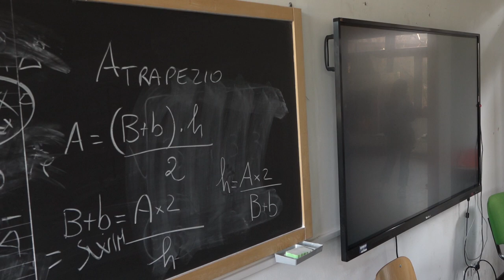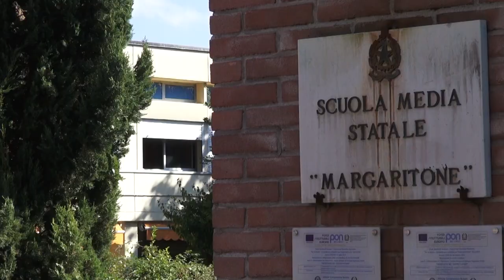Furto all'istituto Margaritone, genitori e imprenditori ricomprano tablet rubati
Era la notte del 6 settembre scorso quando, a pochi giorni dal suono della prima campanella, l'istituto comprensivo Margaritone era stato colpito da un raid di ladri, che avevano saccheggiato la scuola di via Tricca.
Nel bottino dei malviventi 100 tablet, per un valore complessivo di oltre 70mila euro.
Immediatamente la dirigente scolastica aveva fatto appello alla comunità di Arezzo, che prontamente ha risposto presente.
Una vera a propria gara di solidarietà, alla quale hanno partecipato genitori, imprenditori oltre che ovviamente all'istituito scolastico.
Grazie alle donazioni a distanza di meno di un mese dal furto la scuola ha di nuovo a disposizione una settantina di tablet per i suoi ragazzi.